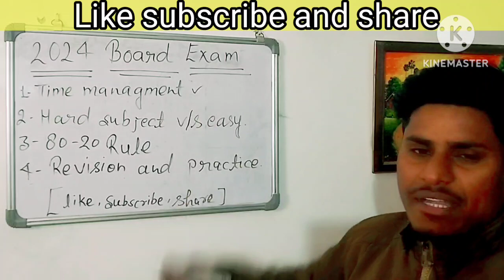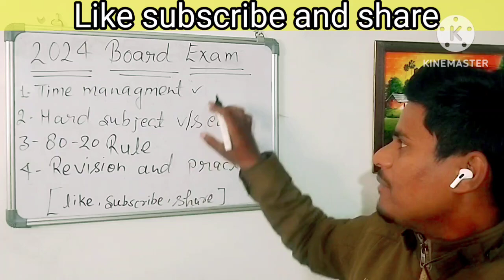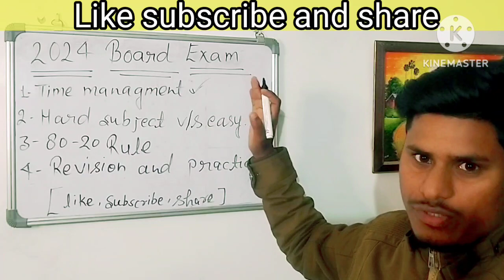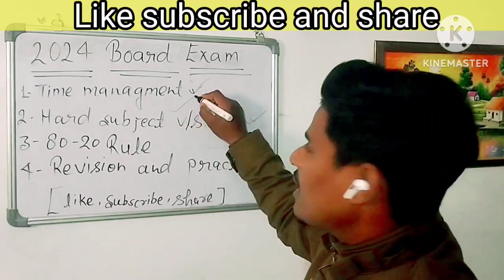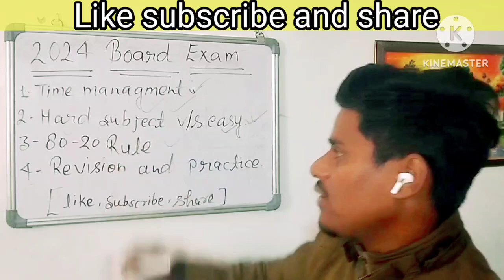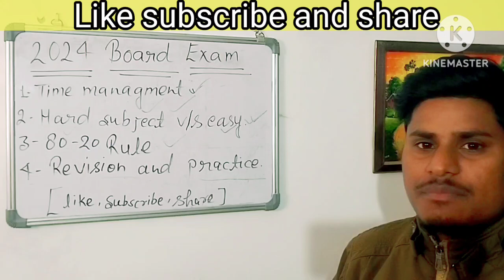2024 बोर्ड परीक्षा की तैयारी कैसे करें ? मात्र 4 टिप्स मे 90%+ लाये। By Suresh gupta.